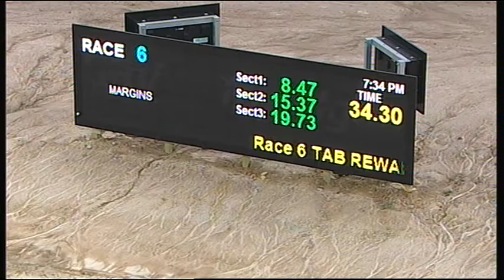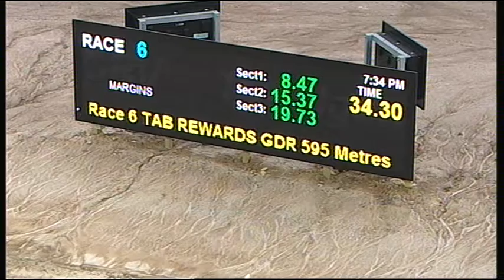TRA SAT 30 JAN 16 R6